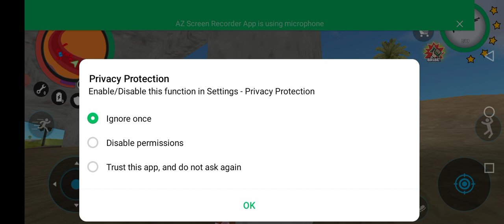police_car🚔🐦🦅☢️👈🏻 Main_Tota Motu_Patlu Hathi cat_tractor M_Ali 👉subscribe👍🏻🛩$ Chhota_Bheem xxx